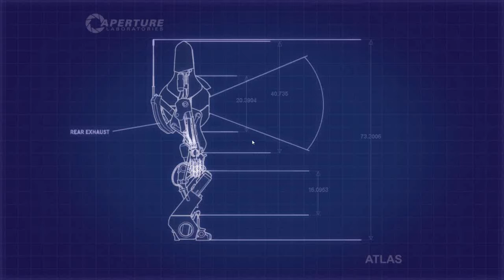Let's Play Together Portal 2 Co-Op [German/Blind] #13 - Suizid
Ja so manch einer von uns, ist schon leicht Suizid gefährdet =)